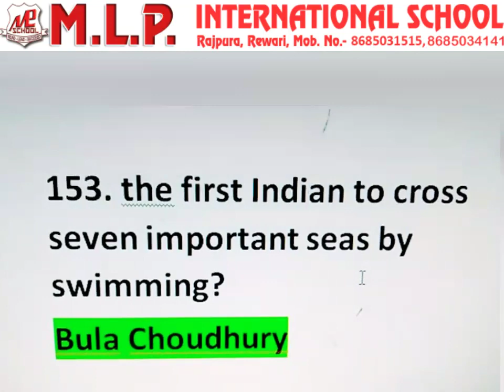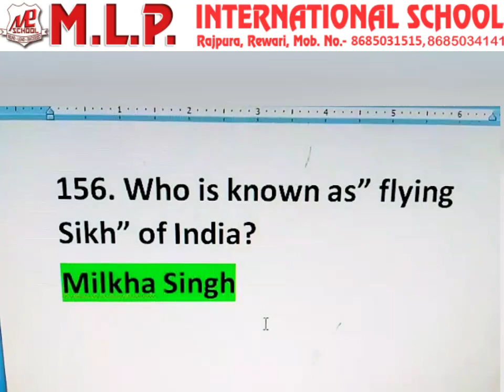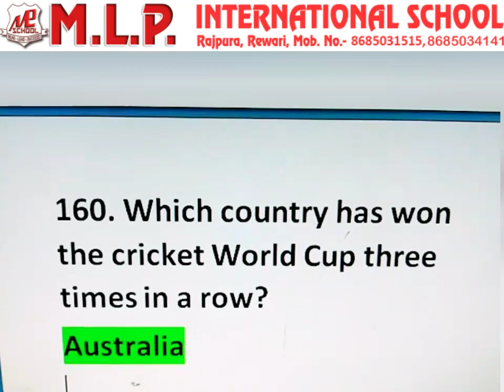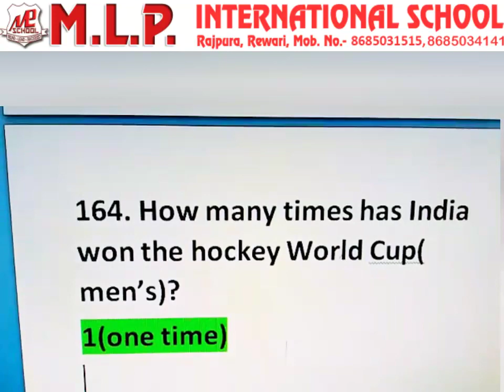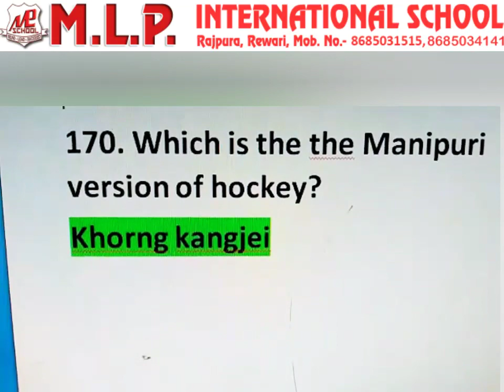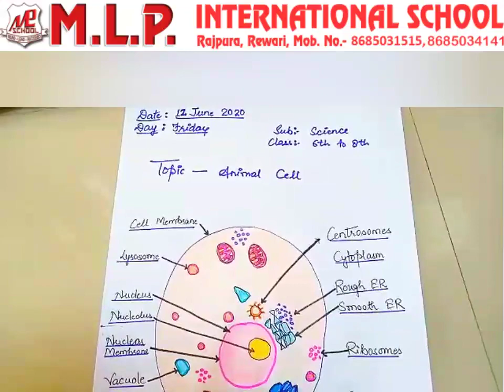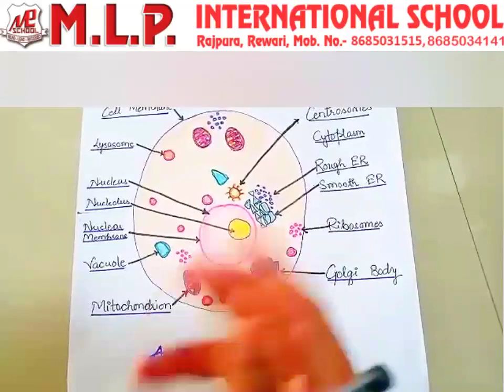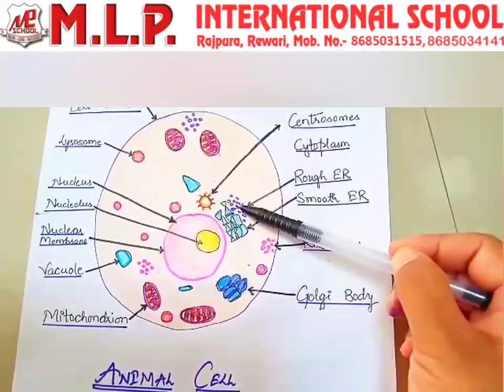6TH TO 8TH 12 JUNE 2020 , MLP RAJPURA